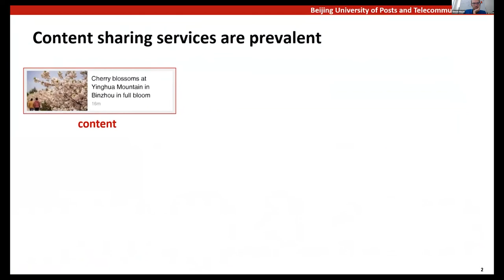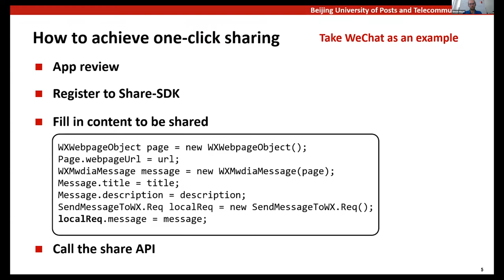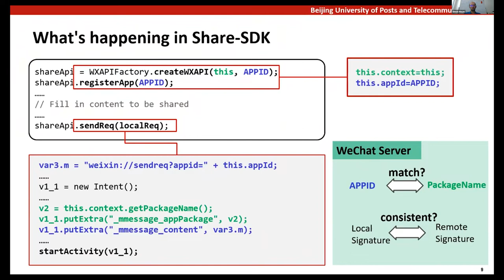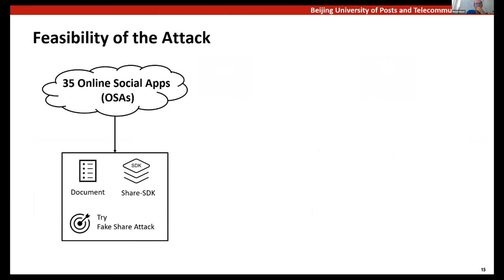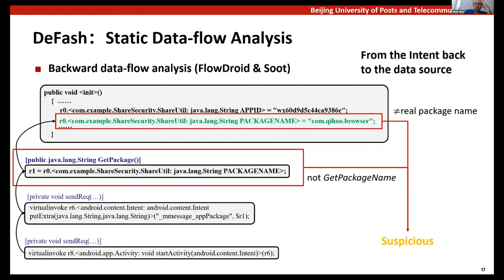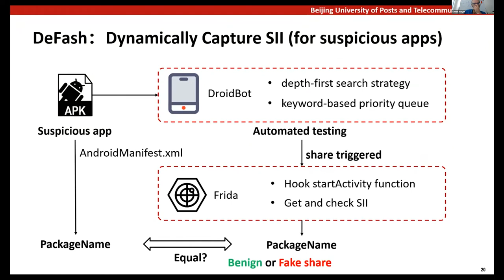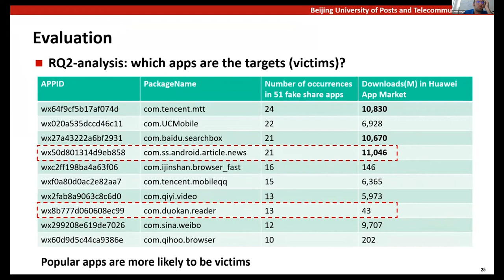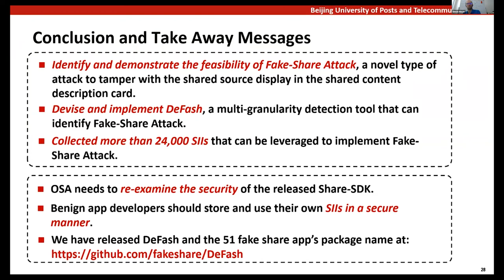Lie to Me: Abusing the Mobile Content Sharing Service for Fun and Profit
Web of Things, Ubiquitous and Mobile Computing: WoT 2

Guosheng Xu, Siyi Li, Hao Zhou, Shucen Liu, Yutian Tang, Li Li, Xiapu Luo, Xusheng Xiao, Guoai Xu and Haoyu Wang: